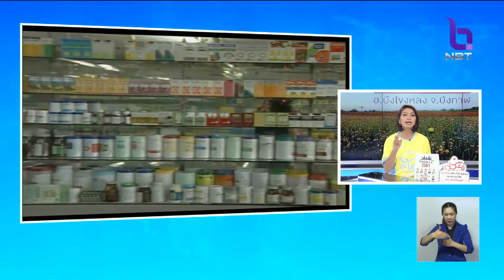'อย.'ปรับลดสถานะยาแก้แพ้'ลอราทาดีน' เป็นยาควบคุมพิเศษ ย้ำพิจารณาละเอียดรอบคอบ